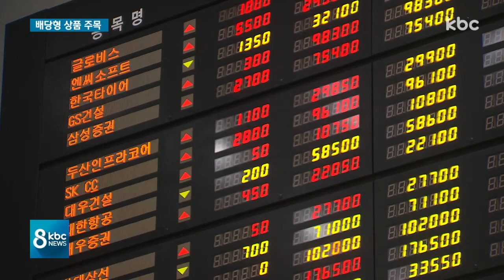0%대 금리 시대...배당주 주목해야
한국은행이 코로나19로 인한 경기 침체를 막기 위해 올 들어 기준 금리를 두 차례나 내리면서 기준금리가 0.5%까지 떨어졌습니다.

시중은행들도 곧 금리에 반영할 것으로 보이는데요. 사실상 0%대 금리 시대가 열려 재테크에도 변화가 불가피해졌습니다.